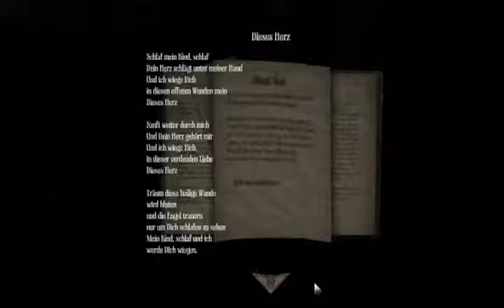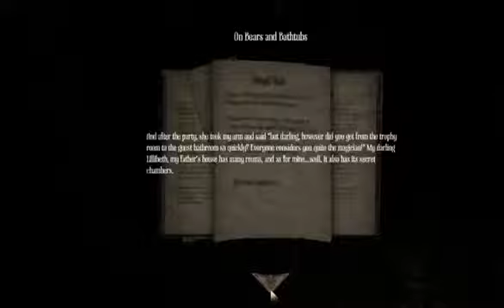Lets Play Amnesia: A Machine For Pigs 2: Hidden Passageways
Oh boy, creepy tunnels. and blood. blood is a good sign right?